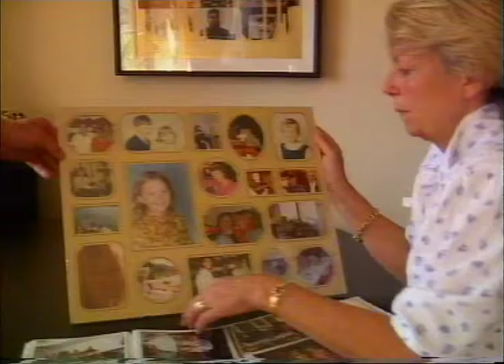TN-92-056-040.m4v | Thames News Archive Footage